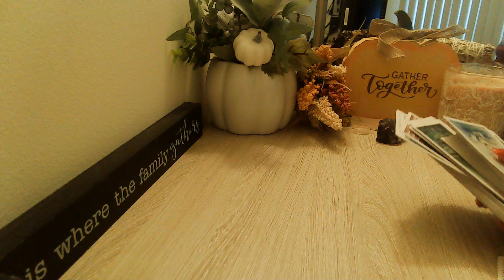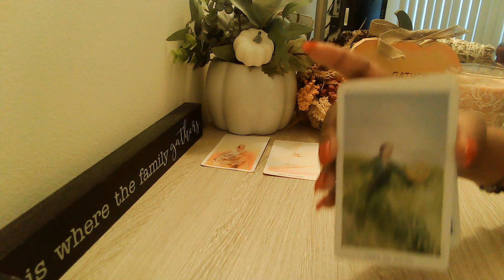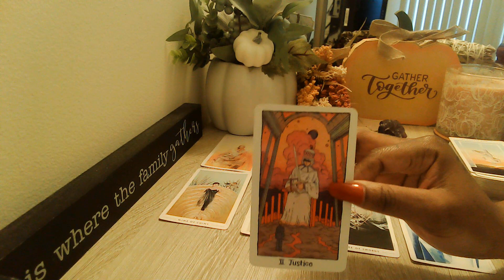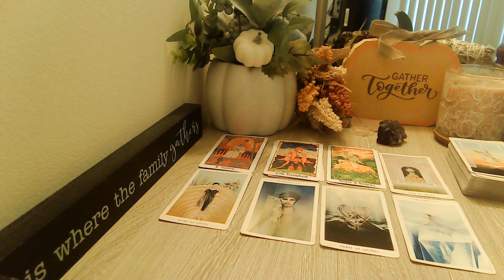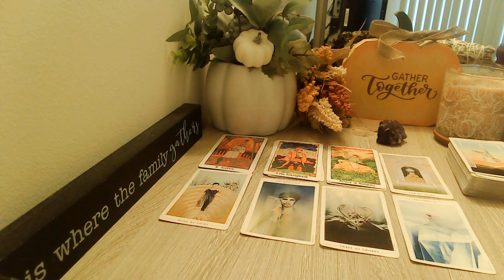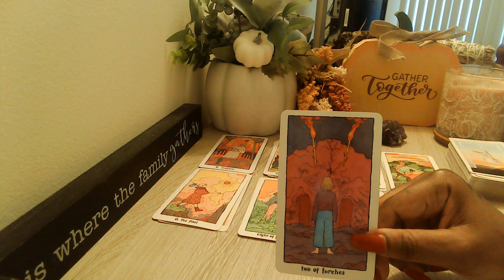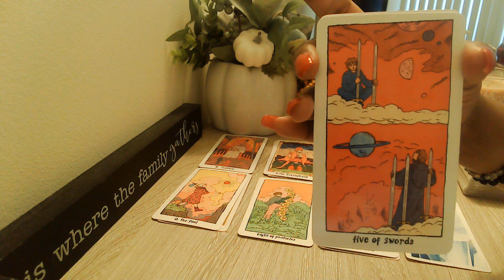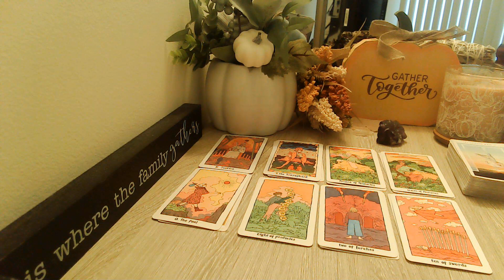Pisces This New Beginning Will Be So Magical!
Welcome, Everyone!! 👋

🔽***UPDATE 🔽
Extended readings are now called Episodes: